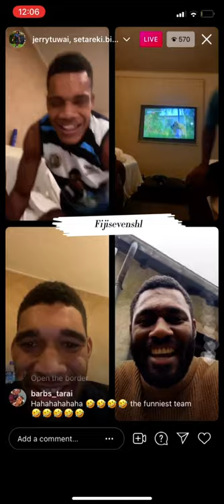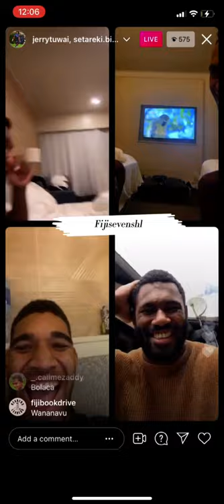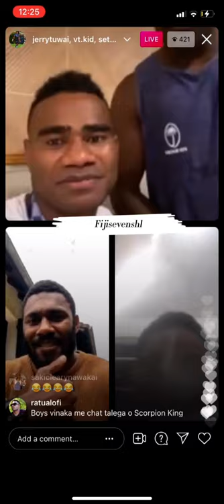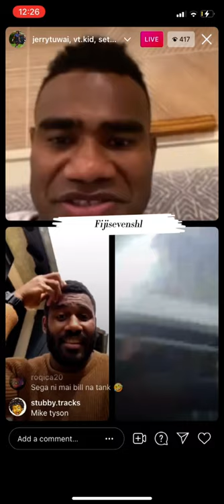(Part 2) Tuwai, Bolaca, Derenalagi and Bituniyata chat after wining Olympic Gold